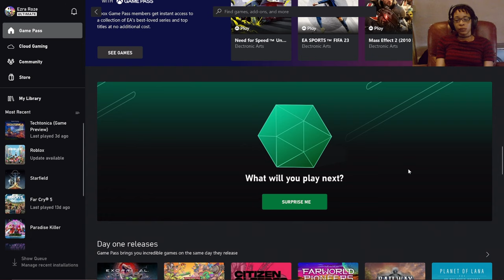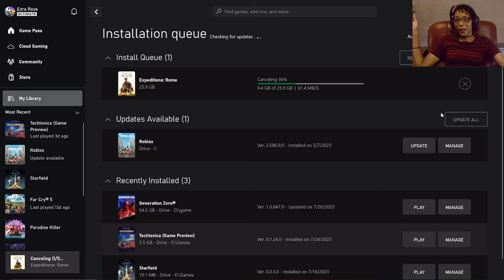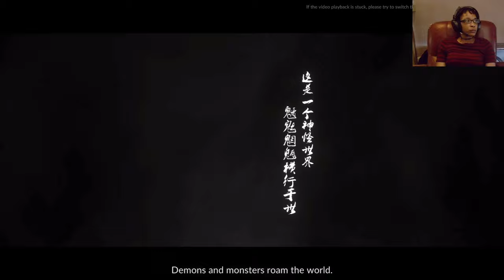Rando Wednesday: ... Eastern Exorcist